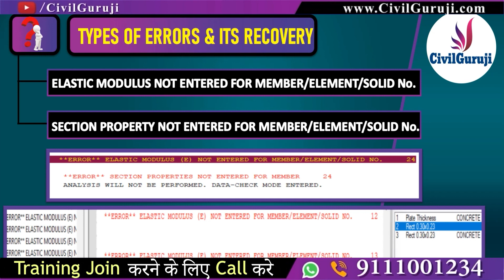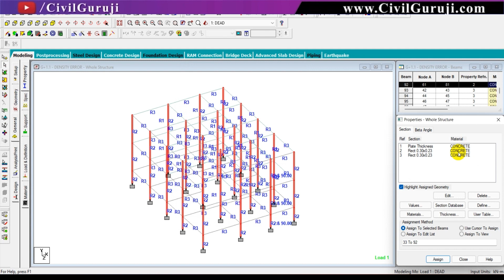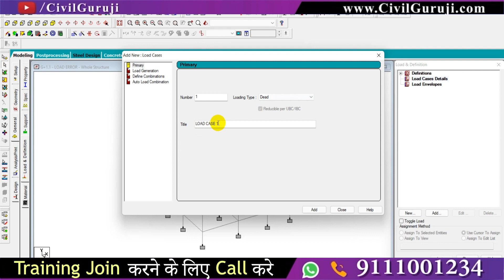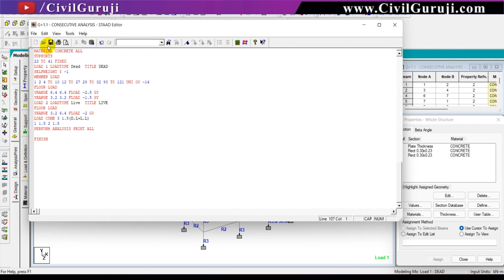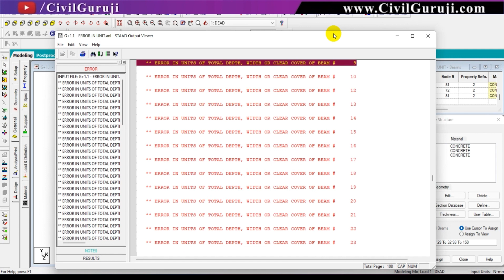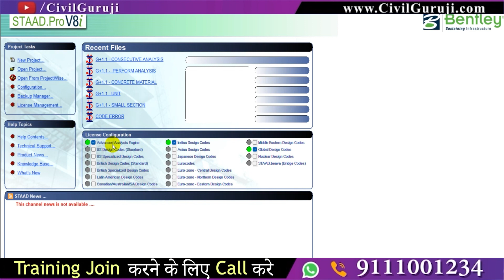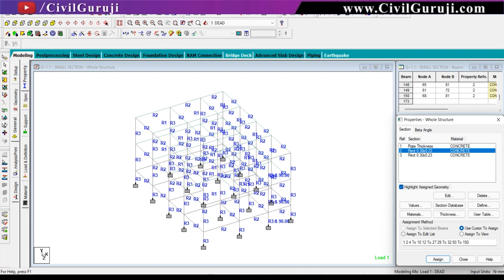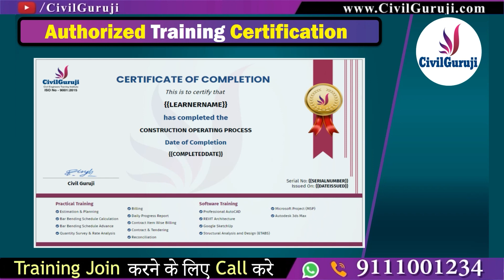How to Solve Errors in STAAD Pro V8i Software | Errors in Structural Designing || By CivilGuruji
How to Solve Errors in STAAD Pro V8i Software | Errors in Structural Designing

In this video Er. Vijish Shinde, Corporate Trainer of Civil Guruji explaining about How to Solve Errors in STAAD Pro V8i Software | Errors in Structural Designing

Best Online Civil Engineering Training from Corporate Experts. This Construction Operating Process Online Course Makes you Master in Civil Industry. Join Now & Become a Skillful Engineer.

There are several civil training institutes in the market, the ones that offer complete Practical & Software Skills online that is Construction Operating Process courses. In the course Contract and Tendering Course, online Billing Engineering course, Online Site Engineering course, Online practical civil engineering course, Online Estimation and planning course, online Architectural Engineering course, online auto cad course, online Revit Architectural Course, Online Structural Design Course, Online Project Management Course .this all course video are pre Recorded, where you can operate many times with Lifetime Access.
Highway Infrastructure Important Practical Skills to Grow Career in Highway / Road

The aim of this online Construction Operating Process course for civil engineers is to prepare a Powerful Engineer to get complete Civil Engineering Basic Knowledge as well as Professional Practical knowledge.